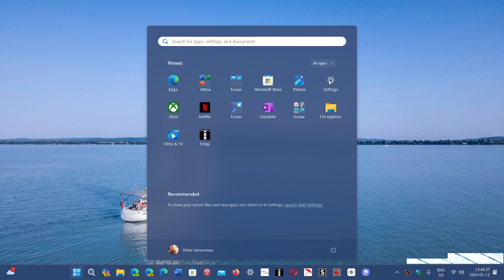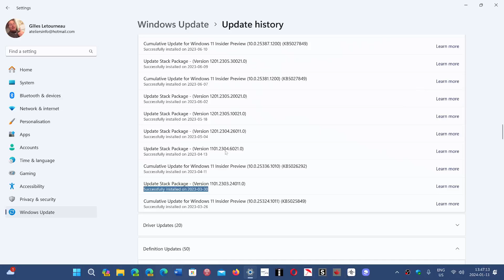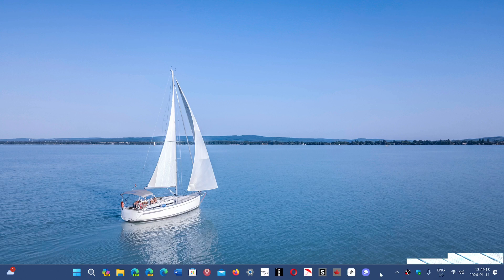Windows 11 Update stack Package what is it and what does it do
It fixes Windows updates and makes minor changes to Windows 11